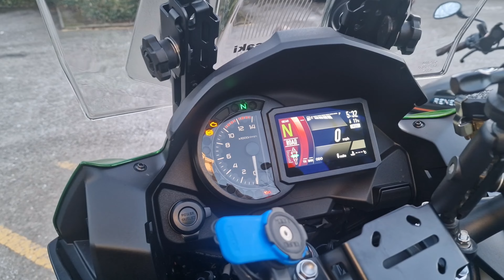Got my new motorcycle#kawasaki versys 1000 s# walkaround my adventure superbike| मेरी नई बाइक 😁